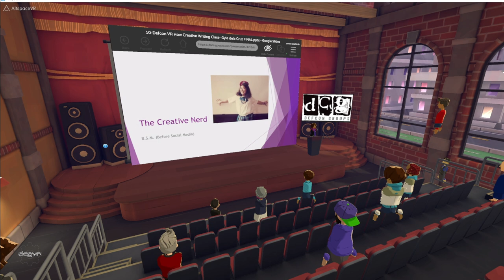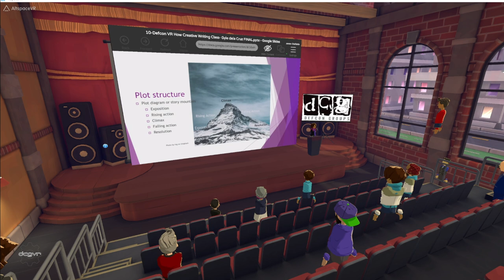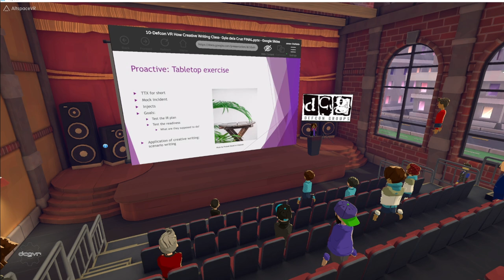DC30 DCGVR Talks - How My High School Creative Writing Class